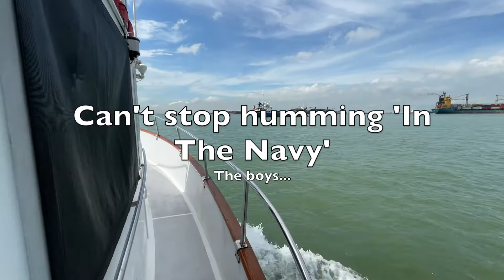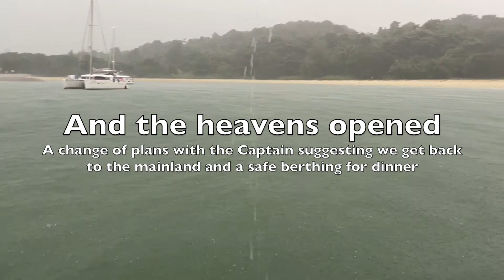Alp's 50th Boat BBQ | Singapore | Lazarus Island | Keppel Marina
Our BFF Alp turns 50 and joins that exclusive club of old f*ckers that like food and drink. To celebrate he has organised a number of things;
- Boat BBQ
- Golf Day

Today was the Boat BBQ - aboard the beautiful vessel Shared Escapes with Alp, Lukester, Ivan and Jesper. Who better to share a quality day with, and what a day it was.

Incredible food and drinks, great tunes, even top-drawer cigars. It surely was a WOW day today.

Sort of a mini-ChillaxBBQ as I did some cooking and prepared 2 dishes;
- Japanese King Crab Legs 'w' Tippling Club Hot Sauce #7
- Citrus Garlic Butter Australian Rock Lobster

Alp brought out superb steaks and marinated lamb fillets.
Ivan went hard on the Cheese Platter 'w' Port.
Lukester had some quality wines, including a Rose (cough cough).
Jesper brought Bloody Mary's & Rums...

Sunny & Stormy all in one.
Wishing our BFF Alp a VERY HAPPY BIRTHDAY!!!

If you want a Chef-Table experience around your house or even just a home delivery, give us a WhatsApp.

You'll see many many other recipes on the channel and heaps of restaurant and hawker reviews too.